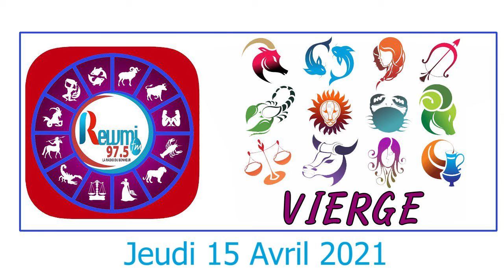Horoscope du Jour avec Anna Thiaw - 15 Avril 2021 Fr